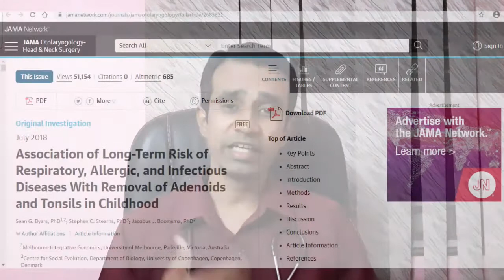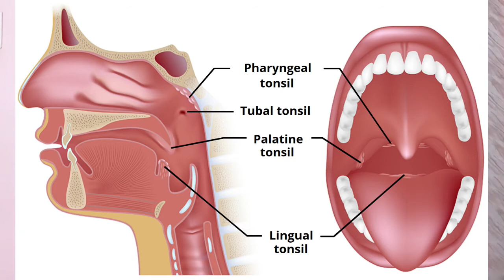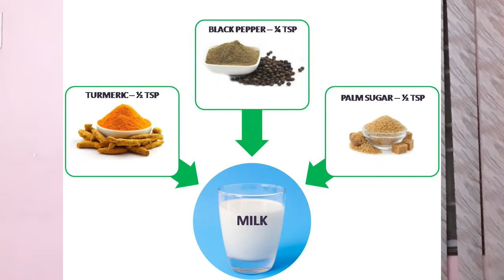டான்சிலைடிஸ் (TONSILLITIS) - அறுவை சிகிச்சை தான் தீர்வா ?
Dr Ashok Kumar, M.D.(Ayurveda) talks about the efficacy of Ayurvedic medicine in the management of Tonsillitis and its significance in reducing the need for Tonsillectomy.

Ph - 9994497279